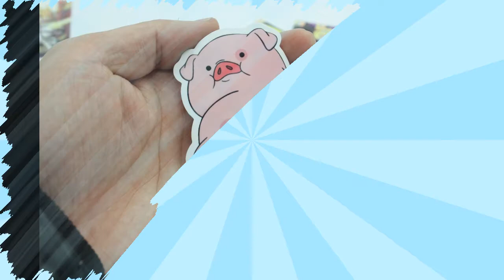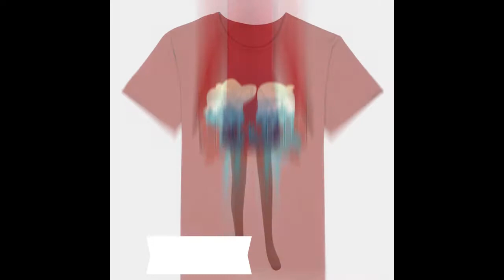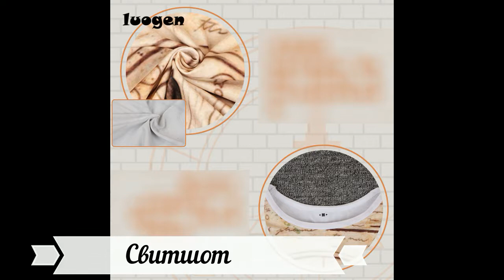❀Товары с символикой Gravity Falls. AliExpress. ❀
Всем привет. рады вас приветствовать на нашем канале. Сегодня мы подобрали для вас интересные товары с символикой всеми любимого мультфильма Gravity Falls. Теперь ваши любимые герои станут еще ближе к вам.

Ссылки на товары:

Стикеры Гравити Фолз

Кепка Дипера

Пенал Гравити Фолз

Чехол на телефон

Кепка Пухля

Пеналы школьные

Брелки – дневники

Наряд Мэйбл

Стильные футболки

Дневник – брелок